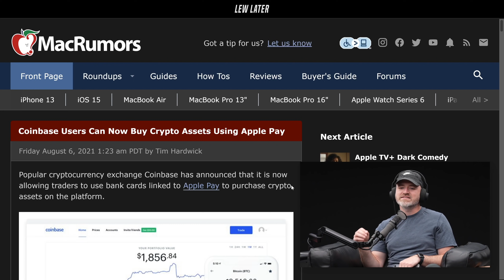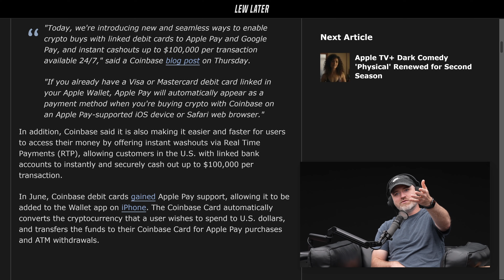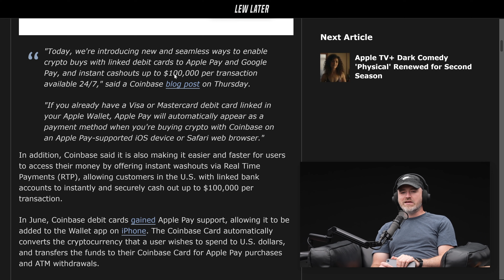Coinbase Accepts Apple Pay With INSANE 'Cashouts'...